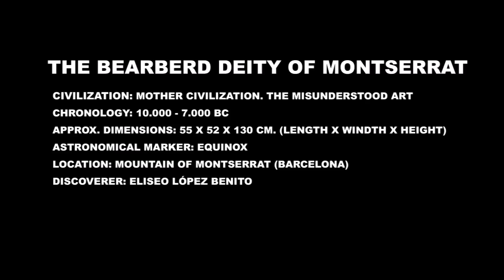LA DEIDAD BARBADA DE MONTSERRAT. EL DESCUBRIMIENTO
DEIDAD BARBADA DE MONTSERRAT (BARCELONA). CIVILIZACIÓN MADRE 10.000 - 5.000 AC.  EL ARTE INCOMPRENDIDO

Este trabajo propone una aproximación a una nueva dimensión arqueológica: el descubrimiento de la primera y más antigua civilización de la historia de la humanidad. Se trata de una civilización avanzada cuya antigüedad he situado aproximadamente en el X milenio a. C.; una cronología que hemos establecido en base a la orientación astronómica de estas estructuras. Por lo tanto, esta civilización primigenia representa el origen de la religión, las ciencias y las artes. Razón por la cual hemos decidido denominar a esta civilización con el nombre de civilización madre: la madre de todas las civilizaciones.